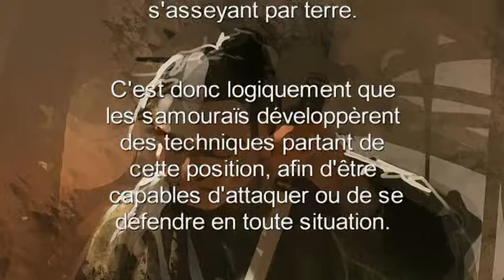[Aikido Beginners Guide]_Techniquje_Suwari Waza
[Aikido Beginners Guide]

In this serie of videos you will learn how to make Basic aikido technics in your dojo (such us IKKYO, NIKYO, SANKYO, YONKYO, GOKYO, IRIMINAGE
KOTEGAESHI...) This is just simple "how to" guide for exam review purposes. It doesn't replace your real training with your sensei.

-club d'aikido Gazelec Sport Tunis - Tunisie
Sensei kais mejri

Découvrez l'aïkido, art martial japonais avec Tunisaikido.com
Suivez toute l'actualité de la praitque de l'aikido en Tunisie : stages, vidéos, articles, techniques sur le wite web :